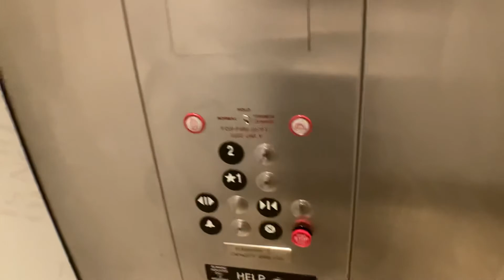ThyssenKrupp Hydraulic Elevator At Lululemon&Athletica At The Shops At Columbus Circle In NYC